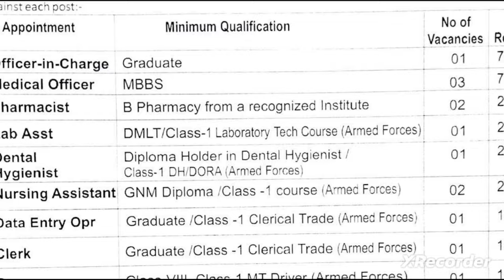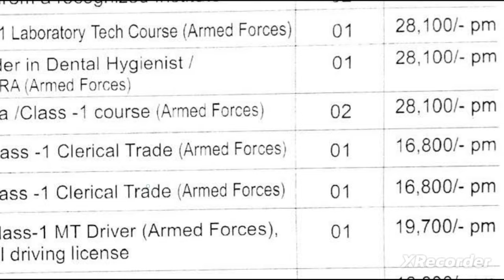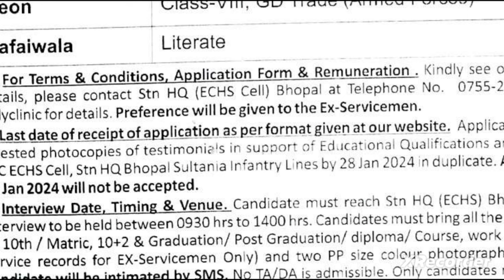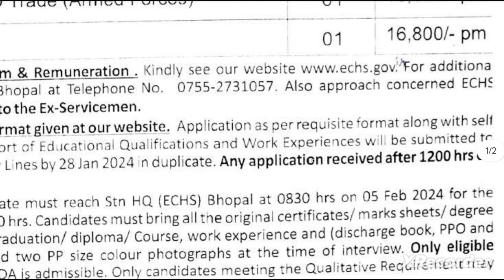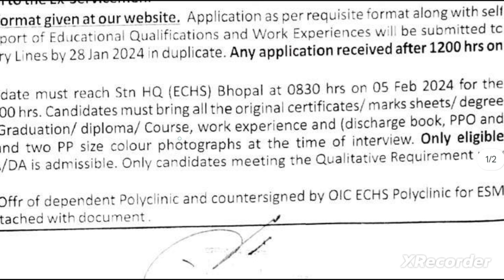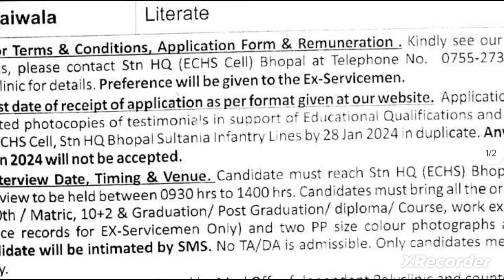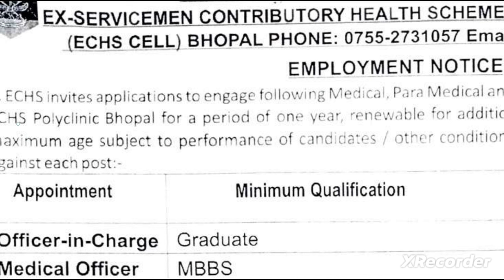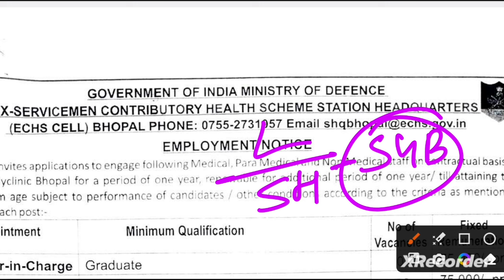PARAMEDICAL STAFF VACANCY 2024 | LAB ASSISTANT, STAFF NURSE, PHARMACIST, DEO | ECHS RECRUITMENT 2024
ESIC PARAMEDICAL RECRUITMENT 2023 UTTARAKHAND
ESIC PARAMEDICAL RECRUITMENT 2023 WEST BENGAL